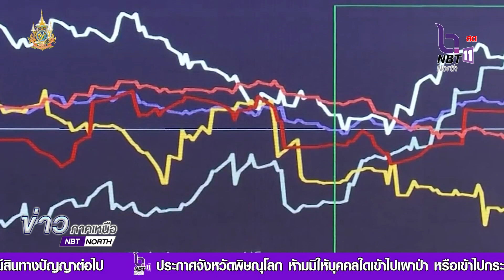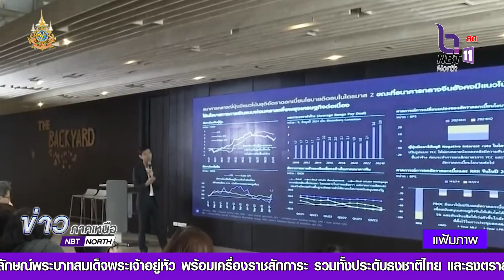แบงค์ภาครัฐ รวมตัวลดอัตราดอกเบี้ย เพิ่มสภาพคล่องมากขึ้นในระบบเศรษฐกิจ กระตุ้นการบริโภคและการลงทุน